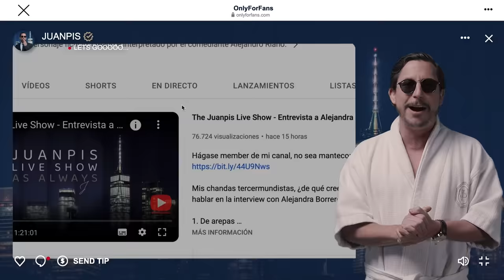The Juanpis Live Show - Entrevista a Carolina Gaitán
Mk, yo sé que ustedes aman mal a Caro. Yo también, for real. La pasamos del piuts porque ya saben: lo bueno se repite y obvio lo bueno soy yo. Enjoy esta mega interview con Carolina Gaitán 2.0.

¿Quiere chatear conmigo en Instagram? Mi canal de difusión
Reciba mi JP Post, un newsletter muy top en su email